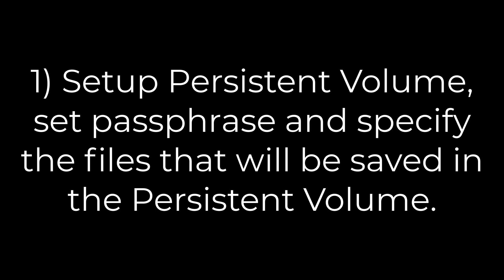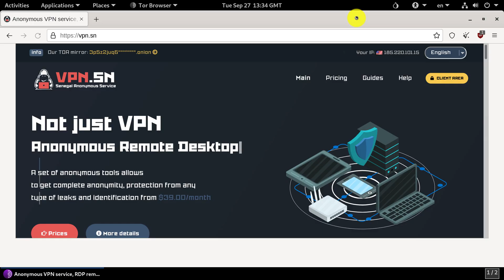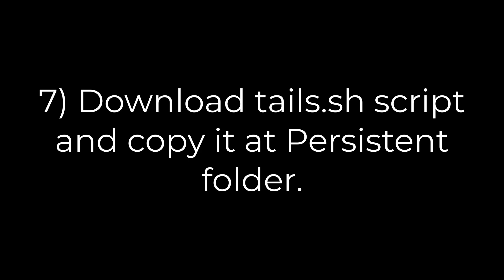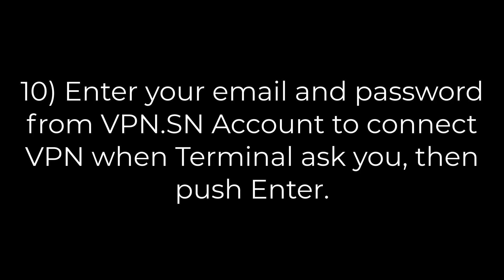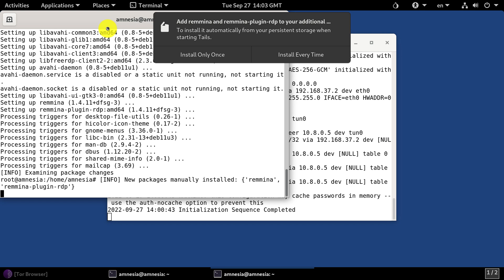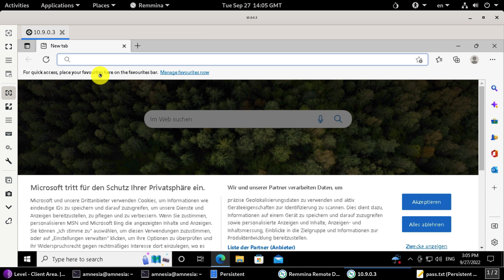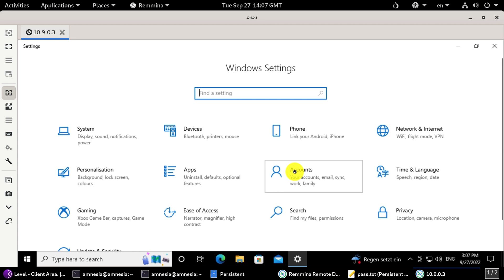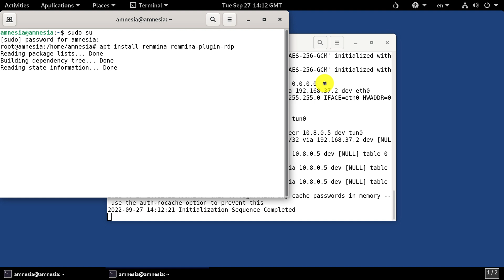How to connect anonymous VPN and rdp remote desktop inside vpn on Tails 5.4 OS openvpn and remmina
How to connect Level_4 (VPN + AnonymousRD) in Tails OS 5.4

!!! IMPORTANT: Level_4 implies a hidden remote desktop connection inside the VPN, this connection only works when connected to a VPN

Steps:
1. Install Persistent Tails
2. Select the Level_2 tariff (Standard, Double, Triple, Quadro, Penta or Hexa VPN)
3. Download the archive of dedicated VPN keys.
4. Unpack all keys and copy to the Persistent folder
5. Download and copy the special tails.sh script to the Persistent folder
6. Rename the DedicatedVPN . Ovpn file to tov.ovpn
7. Open Terminal and enter commands
sudo su
cd Persistent
chmod + x tails.sh
./tails.sh
8. Wait for the user and password request and enter your email and password from vpn.sn, press Enter
9. Wait for the message about successful VPN connection
10. Check the VPN connection status in a new Terminal window using the command
ip route
If you see text like this on the first line
0.0.0.0/1 via 10.8. **. ** dev tun0
So VPN is connected and working
11. Open a new Terminal window and enter the commands to install Remmina
sudo su
apt install remmina remmina-plugin-rdp -y
12. Wait for the message about successful package installation
13. Download, extract all files of the AnonymousRD archive, copy them to the Persistent folder
14. Connect to RDP by double clicking on the file AnonymousRD ***. Rdp
15. Use the password from the pass.txt file

16. Import the connection into Remmina to change the connection settings

Add a shared drive or folder so the RDP server can access files on your PC.